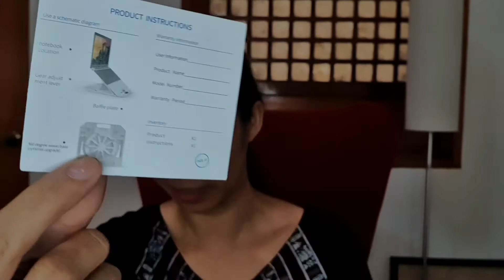Shopee 9.9 "haul"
Hi, kamusta! Nabudol din ba kayo at napa shopee nung 9.9? 1st time ko nag shopee sale, ito yung mga nabili ko! Ano sa inyo?